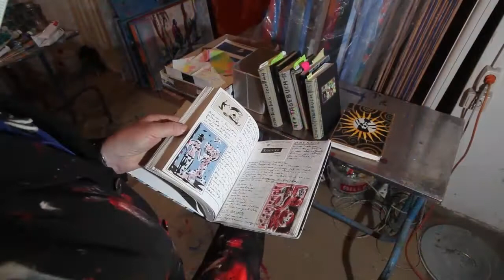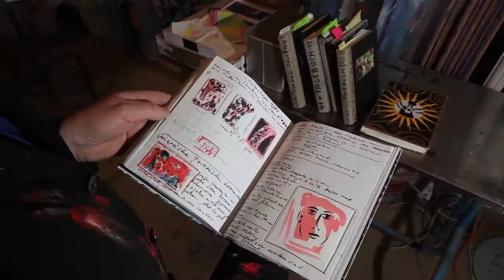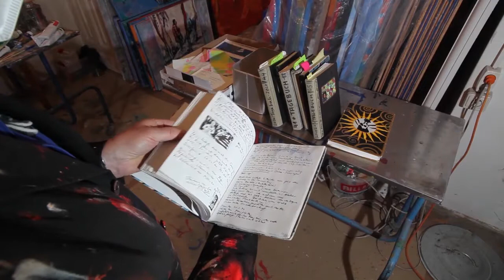zu Besuch im Atelier bei Roman Scheidl